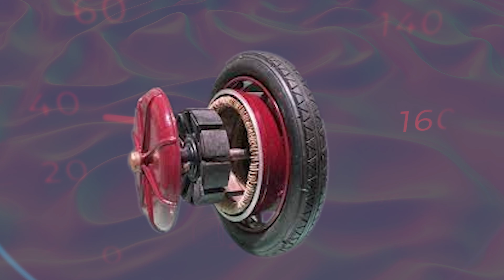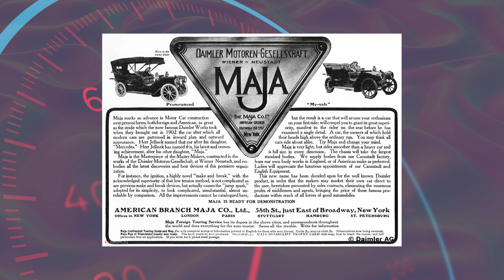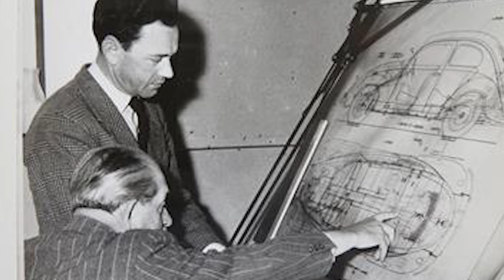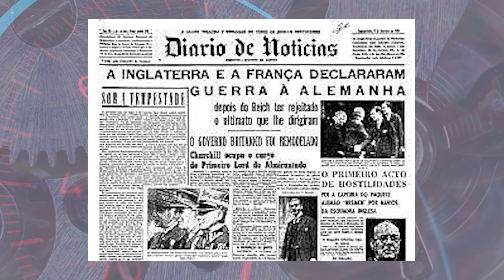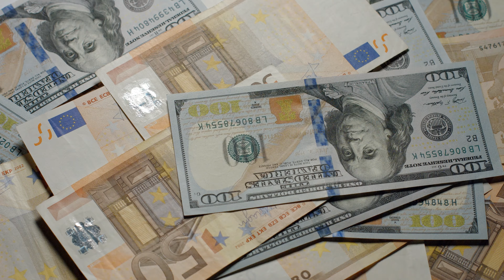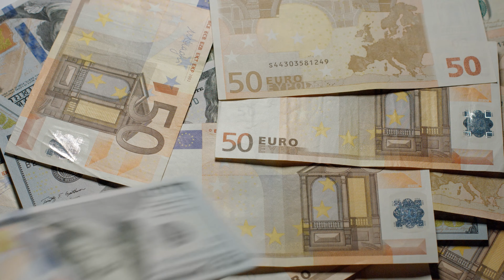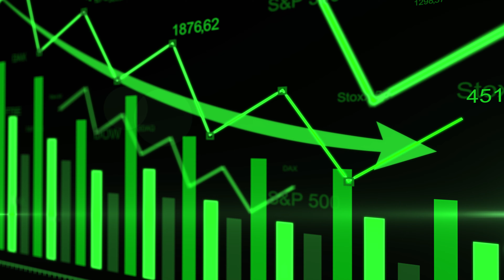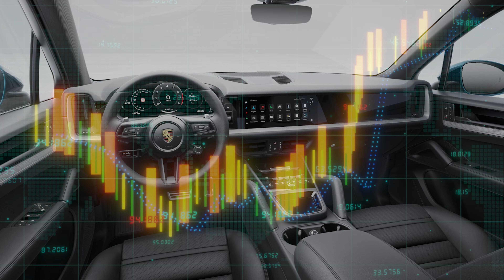A Perturbadora História da PORSCHE || Que Não Querem que Você Saiba || O mais Completo documentário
Neste vídeo, conheceremos a história da Porsche uma das marcas automotivas mais prestigiadas e inovadoras do mundo. Ferdinand Porsche, o fundador, deixou o emprego em 1898 para seguir carreira na indústria automotiva.
Ele projetou alguns dos modelos de veículos mais inovadores e rápidos para outros fabricantes de automóveis, tornando-se um dos maiores engenheiros de todos os tempos. Mais tarde, ele se envolveu em projetos militares para o regime nazista, levando à sua prisão e morte. Seu filho, Ferry Porsche, continuou o legado da família ao fundar sua própria montadora e apresentar o Porsche 356, que se tornou a base para o sucesso da empresa.
Mais tarde, a empresa enfrentou dificuldades financeiras, mas o lançamento do SUV Cayenne a salvou da falência. Hoje, a Porsche é uma marca de luxo líder de propriedade da Volkswagen e continua a ser admirada por entusiastas de automóveis em todo o mundo.